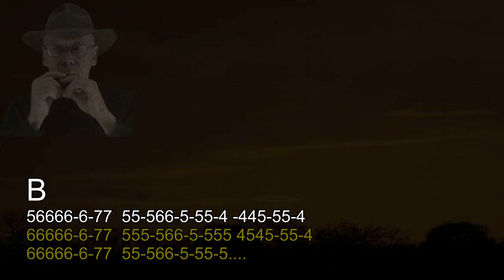nº 845 Africa ( Toto )tabl.arm.diat.( B,A ) mundharmonika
Como tocar la armonica , utilizando tablaturas de facil comprensión
Para verlos todos clica en ( firezapa ) y SUSCRIBETE..Video realizado sin animo de lucro y por propia diversion.Copyright Disclaimer Bajo la Sección 107 de la Ley de Propiedad Intelectual de 1976, se tiene en cuenta para el uso leal para fines de crítica, comentario, información periodística, la enseñanza, el estudio y la investigación. El uso justo es un uso permitido por la ley de derechos de autor que podrían estar infringiendo. Sin fines de lucro, personal o educativo consejos de uso de la balanza a favor del uso justo. El video realizado con el único fin de, con fines de análisis de estudio, comentario o crítica solamente. Este video es producido con fines educativos, y para promover la popularidad y versatilidad de la armónica. Este video amateur y proyecto de audio es para fines de entretenimiento, la conparación